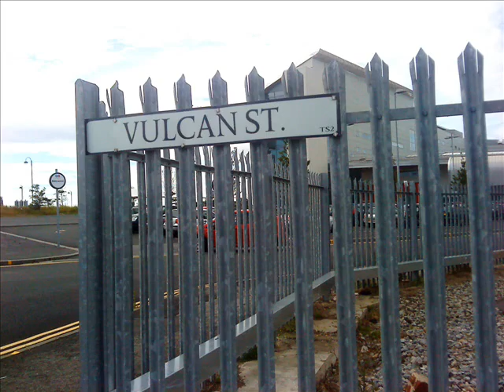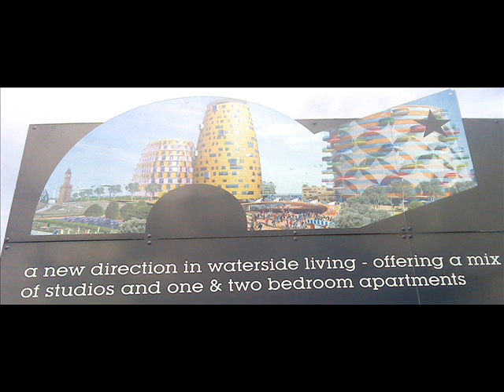Teardrop in the Tees by Trev Teasdel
From a writing demo recorded on two track 1981- written in Coventry in the 70's and re-written on Teesside 1981 with recent photos I took of Middlehaven - Middlesbrough.